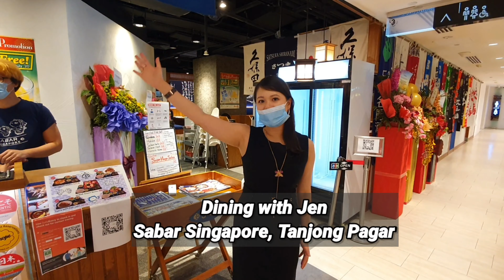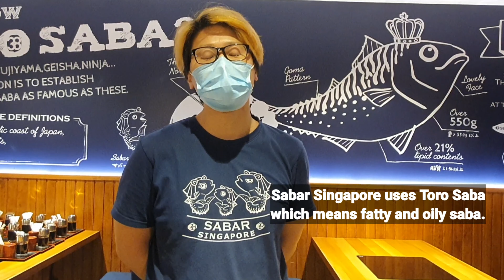Sabar Singapore Opens at 100 AM Mall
Sabar Singapore, a restaurant famed for its Toro Saba opens its NEW outlet at 100 AM Mall at 100 Tras Street, #03-14, Singapore 079027. Toro Saba is a fatty and oily type of mackerel, however it is a very healthy fish high in Omega 3 and you will not put on weight after eating it. In this video, I will share my favourite dishes at the restaurant.